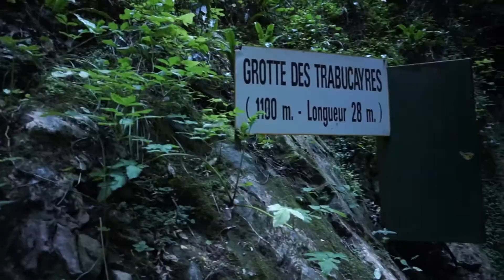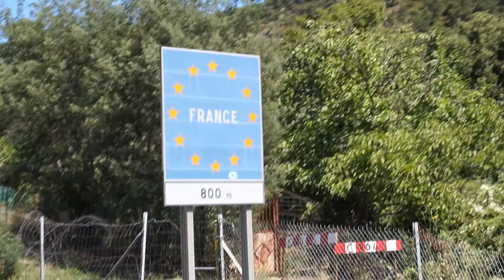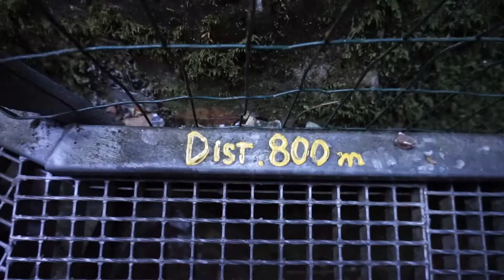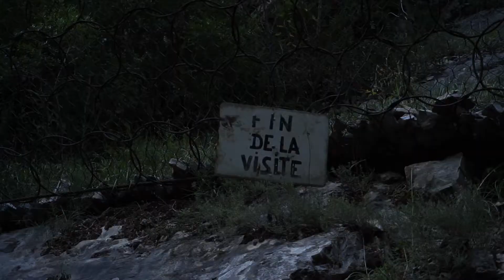Nos CIERRAN la FRONTERA por un INCENDIO | FRANCIA PARTE 1 | DosVecesDos Vlogs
En la primera parte de nuestro viaje os enseñamos el "largo" trayecto hasta llegar a la frontera de Francia debido a un incendio por el que tuvieron que cerrarla.

Por suerte al día siguiente todo se solucionó y pudimos llegar al maravilloso pueblo de Amelie Les Bains, donde lo primero que hicimos fue comernos un crêpe (que estaba buenísimo), seguido de una tarde explorando las increíbles Gorges de la Fou.

Podéis encontrarnos en Instagram en las siguientes cuentas:

DosVecesDos - @dosvecesdos
Bea - @bealisse
Fran - @franlens